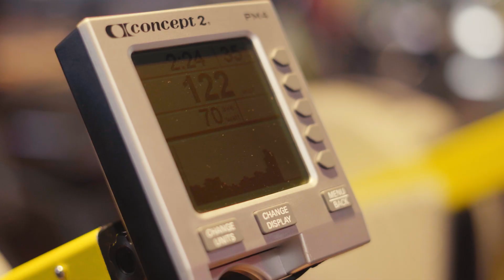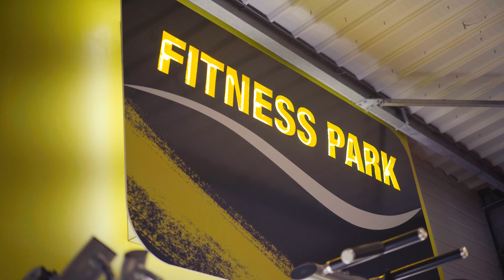On Passe a la Vitesse Supérieure !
On se retrouve pour de nouvelles Aventures !